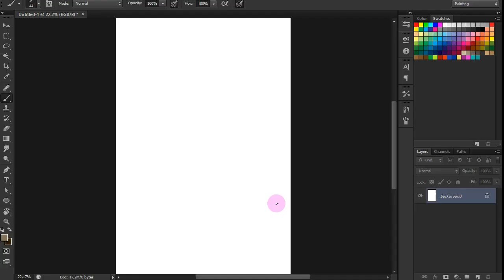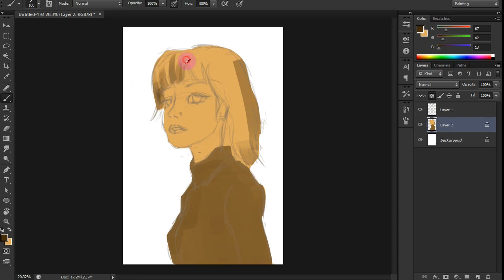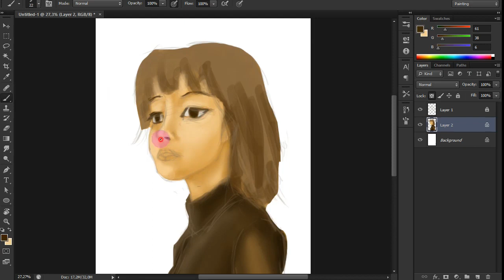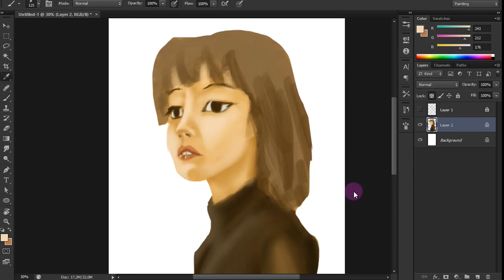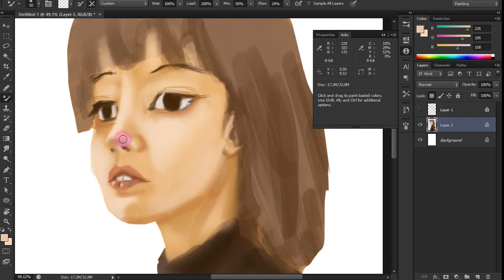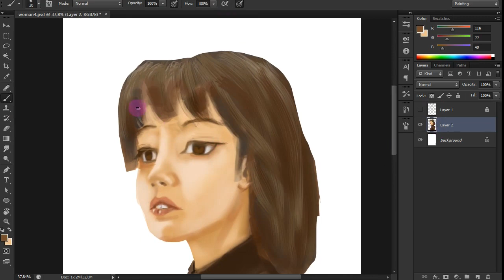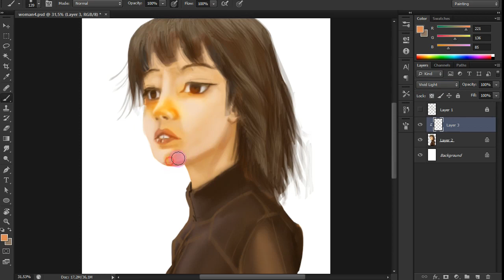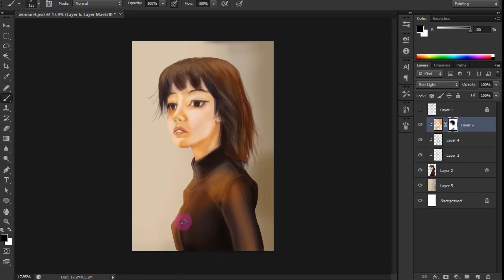menggambar lisa blackpink versi kartun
hai sobat
kembali hadir dengan menggambar wajah versi kartun dengan digital painting photoshop, menggambar lisa blackpink
menggambar cepat dan simpel menggunakan photoshop, untuk detail kurang maksimal dengan waktu yang cepat.

tonton videonya
dan jangan lupa untuk dukungannya buat chanel ini

saya sangat menghargainya :)

trims